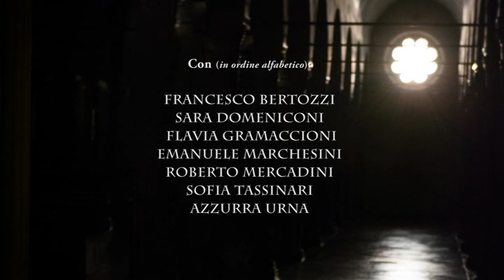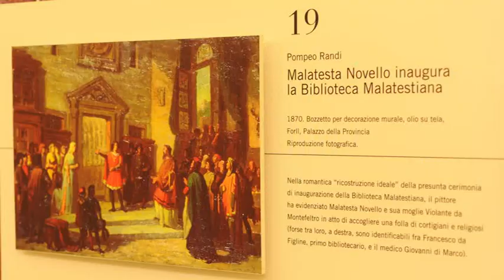L'infinito prima di Noi - Sulle tracce di Archimede | Parte 1 di 2